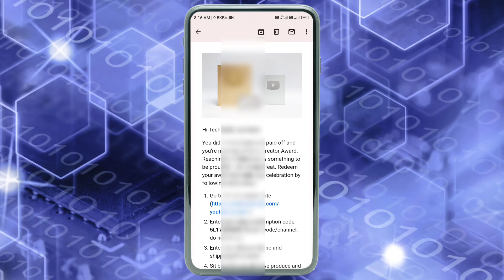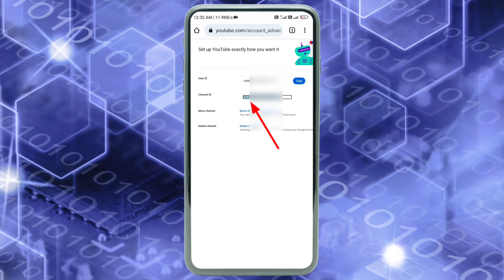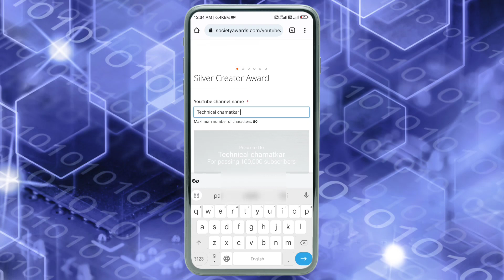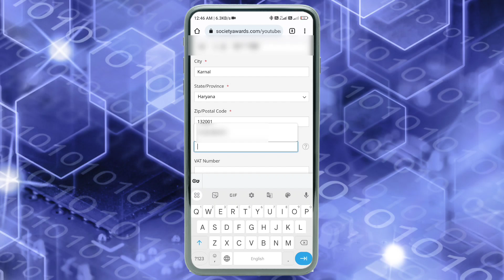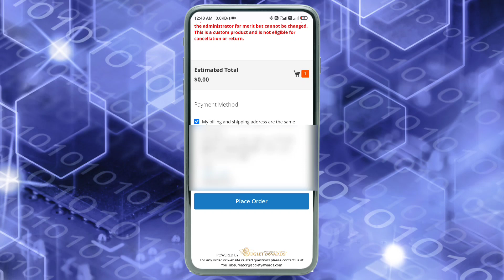Youtube Silver Play Button Apply Kaise Karein 2023 Mein?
🔴 Your Inquiry -
1. Silver Play Button Apply karne ka samay-simaa kya hai?
2. Silver Play Button Apply 2023 ke liye kya documents submit karne honge?
3. Silver Play Button Apply 2023 ke liye kab shuru honge?
4. YouTube Silver Play Button Apply karne ke liye kya requirements hai 2023 mein?
5. YouTube Silver Play Button Apply karne ke liye kya documents ki zaroorat hoti hai 2023 mein?
6. Silver Play Button Apply karne ke liye kis website ya platform ka istemal karna chahiye?
7. YouTube Silver Play Button Apply karne ke liye kitne subscribers ya kitne views chahiye 2023 mein?